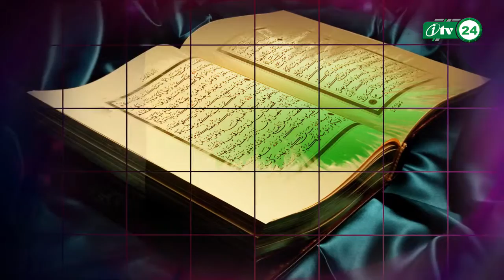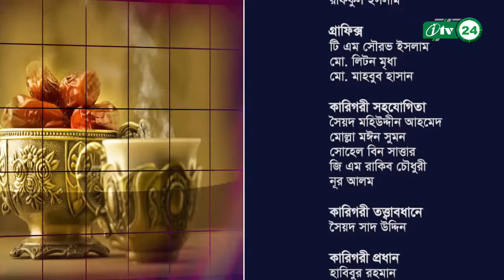Fazayele Ramajaan I ফাজায়েলে রমজান | রমজানের ফজিলত ও তাৎপর্য | Virtues & Significance | ITV EP 12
খোশ আমদেদ মাহে রমজান । সুপ্রিয় দ্বীনি ভাই ও বোনেরা আপনারা দেখছেন AdDeen Tv  কর্তৃক আয়োজিত মাহে রমজান উপলক্ষে  নিয়মিত ইসলামিক অনুষ্ঠান Fazayele Ramajaan ফাজায়েলে রমজান | রমজানের ফজিলত ও তাৎপর্য The virtues & significance of Ramadan . ITV EP 12

মাহে রমজানের গুরুত্বপূর্ণ আমল গুলো নিয়ে আলোচনা করবেন করছেন :

বিশিষ্ট ইসলামী চিন্তাবিদ মাওলানা রফিক আহমদ রেফায়ী। ইমাম ও খতিব  আস সাফা ইসলামিক সেন্টার, ম্যানহাটান , নিউইয়র্ক ।
এবং মুফতি লুৎফর রহমান কাসেমী , সেক্রেটারি জেনারেল,আস সাফা ইসলামিক সেন্টার, ম্যানহাটান , নিউইয়র্ক ।

অনুষ্ঠানটি উপস্থাপনা করছেন জগন্নাথ বিশ্ববিদ্যালয়ের সম্মানিত সহকারী অধ্যাপক মাওলানা মুহাম্মদ শহীদুল্লাহ।

Happy Ramadan. Dear brothers and sisters, you are watching the regular Islamic program on the occasion of the month of Ramadan organized by AdDeen Tv.
Islamic program Fazayele_Ramajaan ফাজায়েলে_রমজান AdDeen_Tv The virtues and significance of Ramadan
Fazayele Ramadan Speaker From Left Imam Mawlana Rofiqur Rahman Refahi, Manhattan Assafa Masjid, New York
and  Mufti Lutfar Rahman Qasemi, Secretary-General, As Safa Islamic Center, Manhattan, New York.

The program is being presented by Maulana Muhammad Shahidullah,  Assistant Professor, Jagannath University.